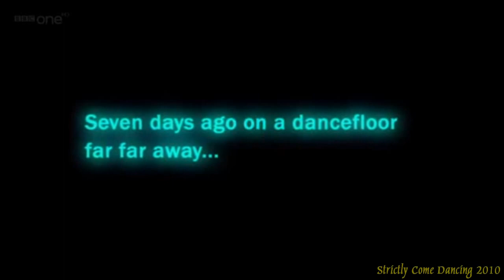The Best of Brucie~Strictly Come Dancing 2010~Part 2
The best bits of the late Sir Bruce Forsyth on Strictly Come Dancing 2010 from the red carpet launch show to the grand final. Features include his duet with strictly band singer Lance Ellington on the semi-final result night.